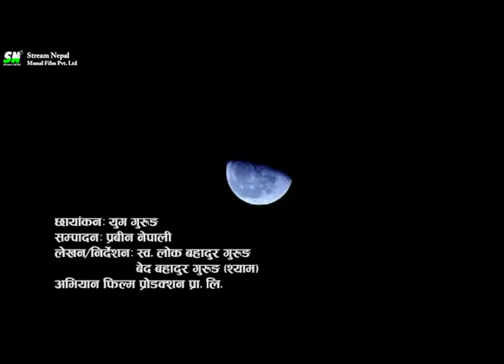Aadhi maya आदी माया | Gurung movie Dhee |धि /घर Ft.Rajani Gurung,Om Prakash Gurung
Lyrics : Late Lok Bahadur Gurung
Muisc : Tejendra Gurung
Vocal- Manoj Gurung and Jyoti Gurung

Cast: Om Prakash Gurung, Rajani Gurung, Dipika Gurung, Bal Bahadur Gurung
Writer and Director: Late.Lok Bahadur Gurung, Bed Bahadur
                                   Gurung(Shyam Gurung)
Make-Up: Raj Kumar Guurng
Lyrics: Late.Lok Bahadur Gurung, Akendra Gurung, Bed Bahadur
            Gurung(Shyam)
Vocal: Dhan Bahadur Gurung, Manoj Gurung, Narjung Gurung, Jyoti
            Gurung, Kusum Gurung, Shanti Gurung, Durga Pariyar, Ruby
            Gauli
Recording: Namaste Pokhara Board Casting Digital Studio, Pokhara
                     Kathamandu Digital, Nayabazar, Kathmandu
Audio Post Production: Bar digital Studio , Pokhara
Recordist: Buddha Bajaracharya
Choreographer: Gore Gurung, Jasu Gurung, Rama Gurung
Camera: Yug Gurung
Edit: Krishna Raj Gurung
Ass.Camera: Ranjit Gurung, Jum Gurung
Graphics: Prabin Nepali
Light: Late. Kanuri Sherpa
Child Artist: Ganesh Gurung, Lokesh Gurung, Lalit Gurung
Producer: Akendra Gurung, Dilip Sing Gurung, Satya Ghale, Bijay
                  Gurung, Om Prakash Gurung, Tri Lok Gurung, Muchetra
                 Gurung,
Post Production: White Lotus Studio Pvt.Ltd., Pokhara
Banner: Abhiyan Films Pvt.Ltd.

Authorized by Music Mania Pvt.Ltd., Pokhara

Stream Nepal powered by Munal Film Pvt.Ltd.